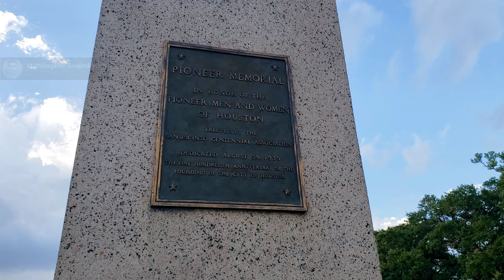Turtles, Park and Fountain in Houston Downtown | Hermann Park, Houston, Texas, USA | Tamil Vlog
In this video, I will show you the Hermann Park in Houston along with Sam Houston Statue & Fountains. Hope you like the video.